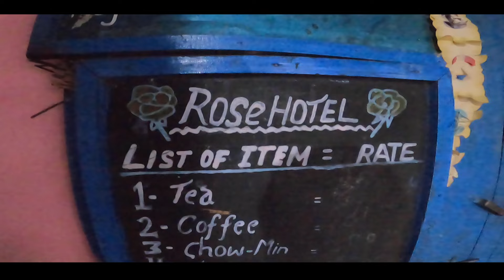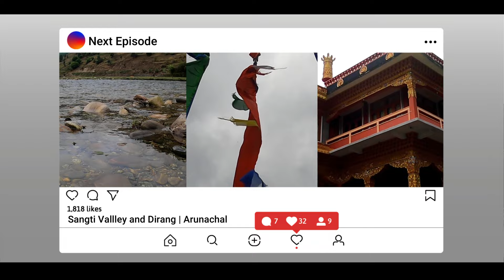Anini | Dibang Valley | arunachalpradesh | Northeast India | One month in North East India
Travelling to offbeat places has its perk of its own.
1) No crowd.. You have most places just to yourself
2) You get to see and feel untouched nature
3) You get to interact with local people
4) see local lives closely
5) eat more of local food
6) etc etc etc..
Mechuka being one such destination in India, offers all of these to people travelling there.

Enjoy taking this virtual tour with me.